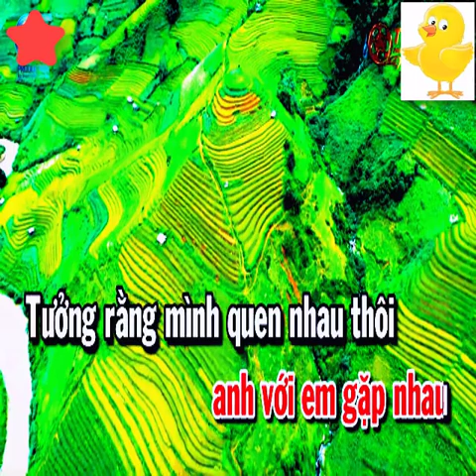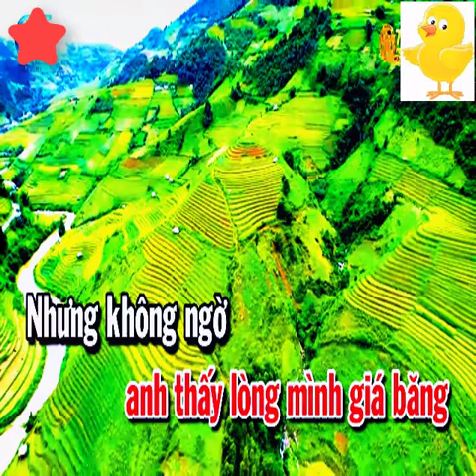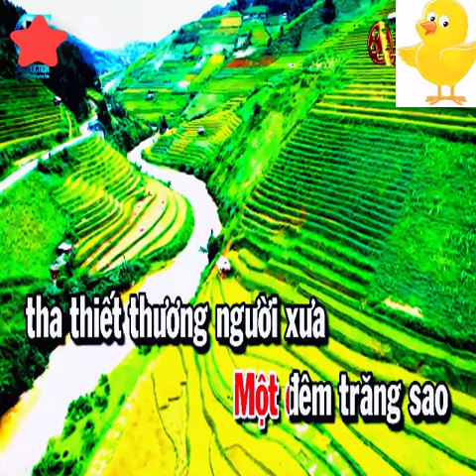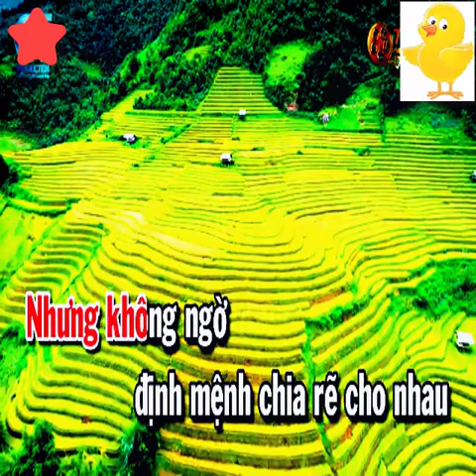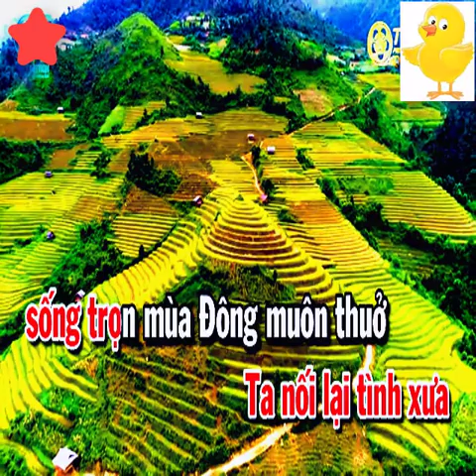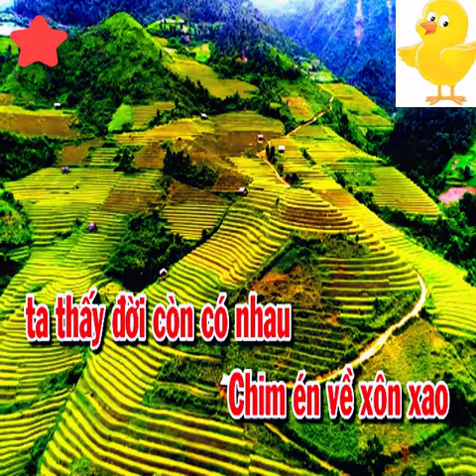Karaoke Nối Lại Tình Xưa Tone Nữ Cm Nhạc Sống Cha Cha - Beat Hay 2022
bài hát :  Nối Lại Tình Xưa
Sáng tác :   Vinh Sử
Thể loại : nhạc sống, organ, beat chuẩn, karaoke